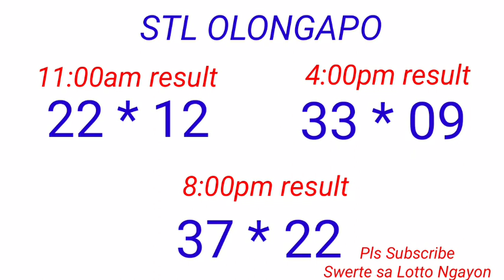STL - OLONGAPO CITY,CAGAYAN PROVINCE September 27, 2022 3RD DRAW RESULT